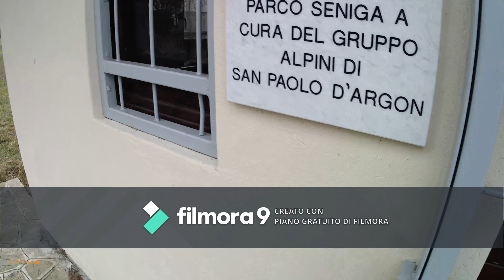Stavo per bagnarmi tutto / Cammina con And3g / EP 2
We raga, come promesso ecco a voi il secondo episodio di cammina con and3g! Questa volta facciamo arrivare questo video ancora a 10 like ma anche a 100 visualizzazioni così nel prossimo video andrò in montagna!